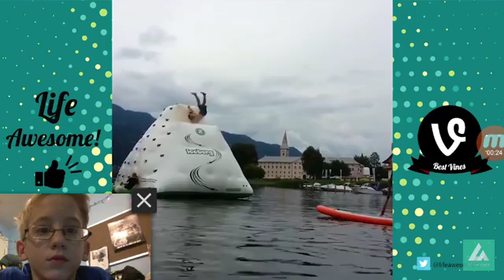Try not to laugh video